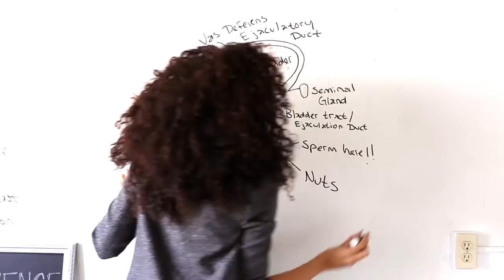Channel Trailer | Shan Boody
THANK YOU GET ALL OF THE TIPS I MENTION IN THIS VIDEO AND MORE

My new book The Game of Desire: 5 Secrets to Dating with Dominance and Getting What You Want! is now available for pre-order!
Hey! Meet sexologist, author and professional big sister Shan "Boody" Boodram. On this channel Boodram discusses topics like: hookups, bad sex, sexual anatomy, homosexuality, virginity, kissing, orgasm, open relationships and more.

Expect special guests (Hodge Twins, Tim DelaGhetto, Shameless Maya, Ari Fitz, The Sorry Girls, Travie Williams, Dormtainment, Boodram's parents), social experiments and white board sex education.

Watch my dating social experiment exclusively on Fullscreen “Shan Boody Is Your Perfect Date”

Sex and relationship educator Shannon Boodram (aka Shan Boody) hosts dating show in which she’s out to prove that focusing on the psychology of seduction rather than makeup or the perfect outfit can transform her into anyone’s perfect date. The 12-episode series is created and executive produced by Boodram and directed by Eric Rusch.

Buy my limited edition vibrating necklace (worn in this video)

Looking to do one one one counseling with me?

a) Sessions are one-on-one via Skype.
b) The rate is $1 per minute

Here is my promise to you

1. This discussion is 100% confidential and none of the information will be published, shared or referenced publicly as an anecdote without your consent.

2. Please feel free to record or archive our conversation however you see fit. I waive my confidentiality for any information that I share with you during our time

3. If you are dissatisfied with the session you are entitled to a 100% refund

Shannon "Boody" Boodram is a sex and relationship educator who promotes sexual empowerment through information and conversation. She creates contents for young adults to make better choices in their sex lives and romantic relationships. For more info on Shan visit